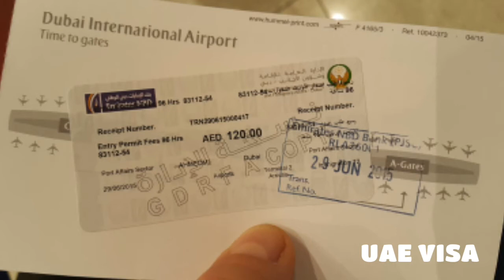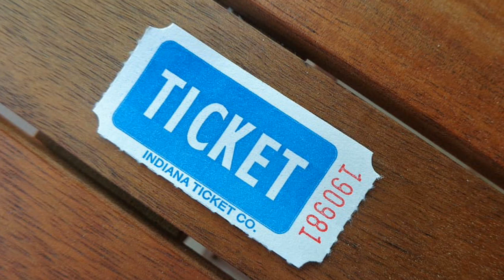Good News: Dubai visa news for Bangladeshi | UAE work visa information | দুবাই কাজের ভিসার আপডেট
Good news for Bangladeshi UAE Passport holder | Dubai work visa update

আরব আমিরাত কাজের ভিসার নিউজ।